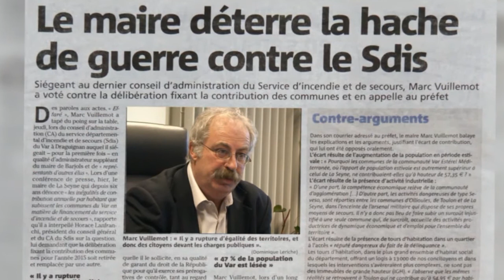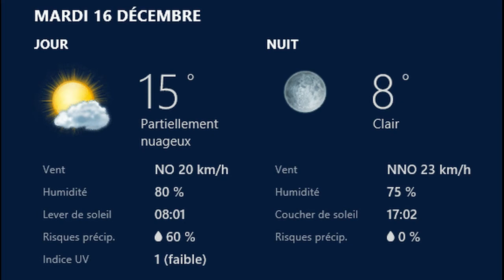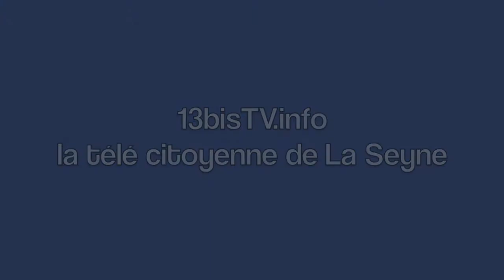Info Midi du Mardi 16 Décembre, présenté par Marcel Laugier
Votre Journal "Info Midi", du Mardi 16 Décembre 2014, présenté par Marcel Laugier.

Les titres:
- Festival du Cirque: morosité mais efficacité.
- Hommage à Jacques Vigouroux.
- Marc Vuillemot contre le SDIS.
- Ephéméride.
- Sport: Rugby, Foot et Handball.
- Météo du Jour.